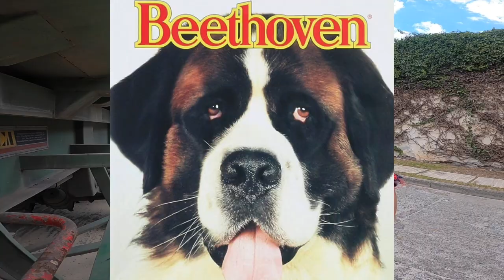5 MENTORES que no sabias que ayudaron a estos EMPRESARIOS 😲 | FUTUROS MILLONARIOS | Julio iero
A muchas personas a veces les cuesta trabajo aceptar que en algún momento los ayudaron a alcanzar el éxito y eso es un acto de humildad y no esta mal, pero siempre debemos de ser agradecidos con todo lo que la vida nos da y con todas las personas que nos enseñan algo bueno para nuestro crecimiento personal.

Así que si tu sientes que no necesitas de un mentor para lograr el éxito, déjame decirte que seguramente no estas yendo por el camino correcto!

Por ultimo me gustaría preguntarte algo..

¿Tu quieres quedarte en tu zona de confort o quieres ser un FUTURO MILLONARIO? 🤩🙌🏼